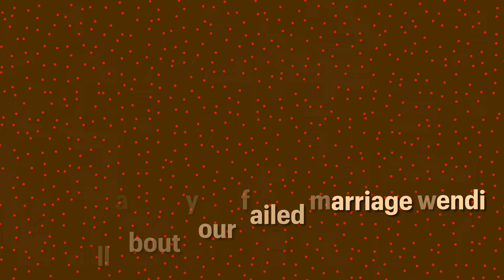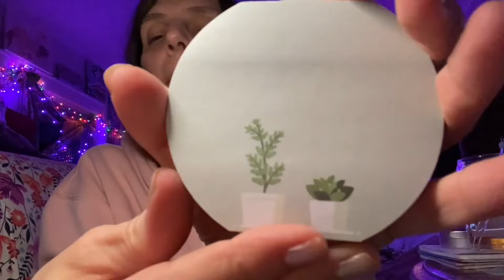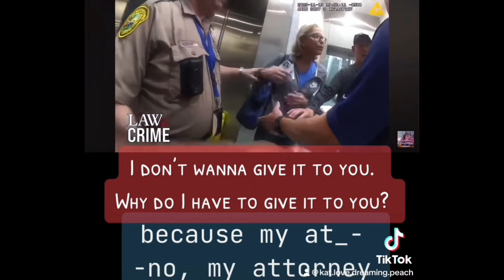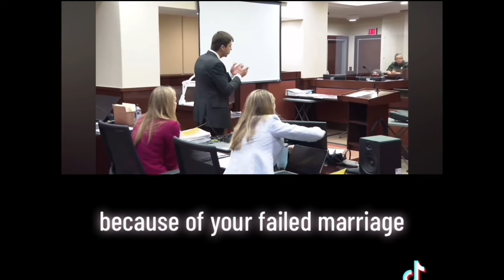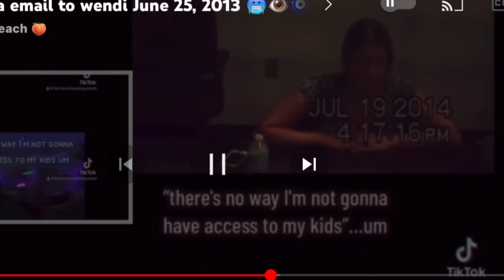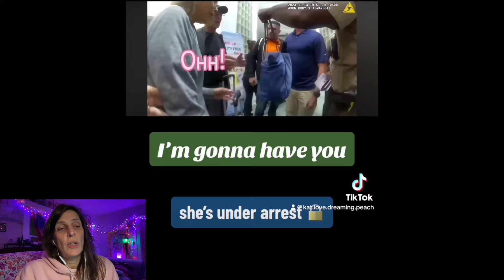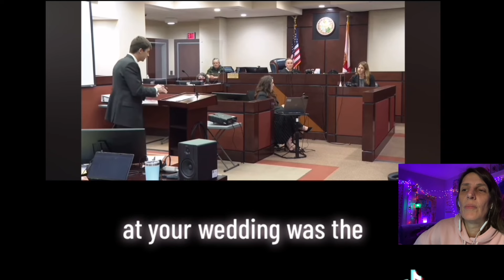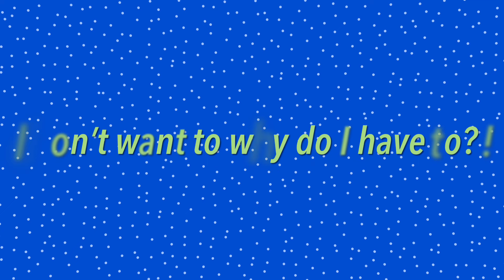it’s all about wendi…and donna harvey charlie adelson : the shady bunch 🌴🤦‍♀️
jump tp 12:12 to go to the video footage of Donna & Harvey
jump to 19:41 to see wendi's testimony in the Katherine Magbanua trial questioned by Katie's defense attorney Chris Decoste